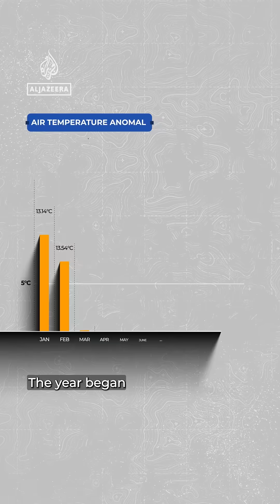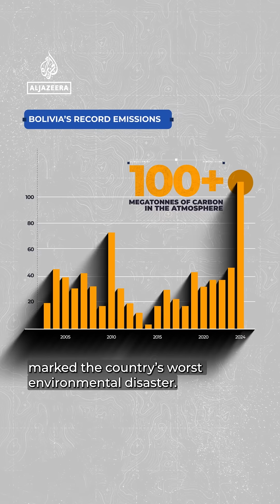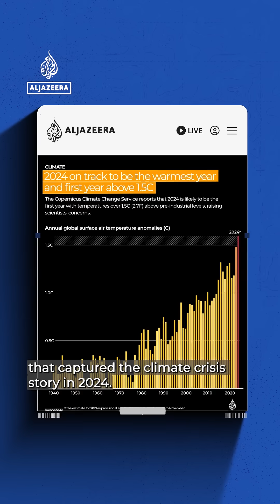What climate records did we break in 2024? | By the Numbers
2024 is set to become the hottest on record. As global temperatures continue to climb, AJLabs visualizes the records broken this year of climate extremes.